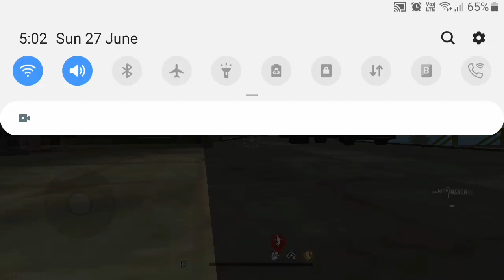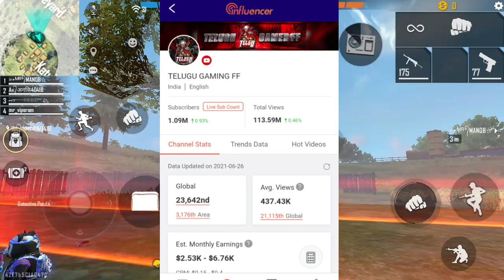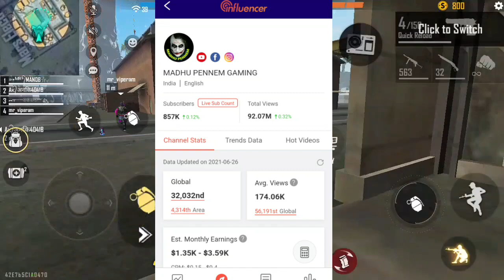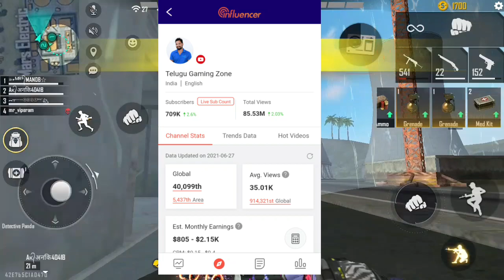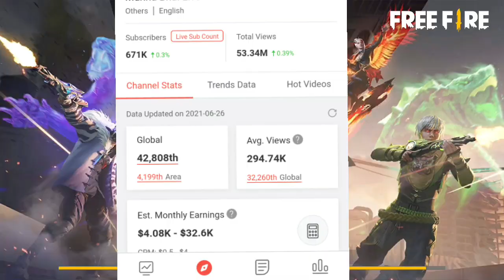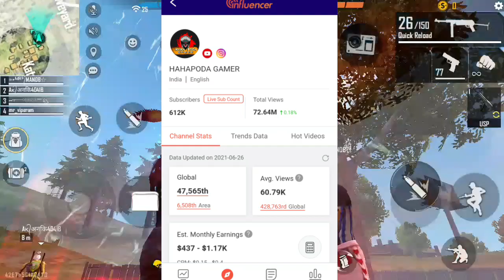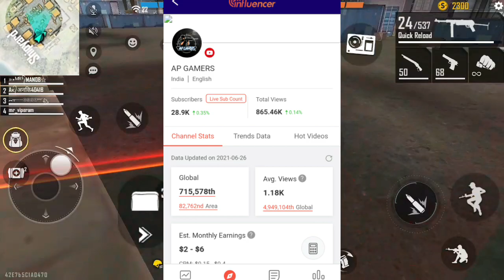How Much Money MunnaBhai Earns? - Telugu FreeFire Top Youtubers With There Revenue - Ap Gamers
GARENAFREEFIRE

ID Free Fire Id Name:-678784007
(India Region)
/oNeGJRYSk
MY MOBILE SPECS BELOW
MOBILE NAME : Samsung 7
RAM :  3gb
ROM: 32gb
PRICE : ₹13000
MY DETAILS BELOW
MY NAME:Anish
AGE: 13
CLASS:7th
PLACE: vijayawada
GAME NAME FREE FIRE
/apps/de...

No Spam
No Self Promotion or Promoting Others
No Racism
No Profanity

AND INSPIRED BY DHANU ANNA